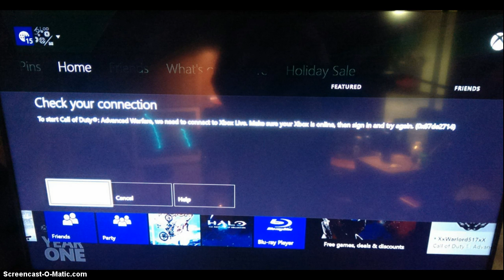PSN still down !!! Xbox One Digitally Bought Games unable to run without internet connection !!!!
PSN and Xbox Live Down F*ck Lizard squad Xbox One Digitally Bought Games unable to run without internet connection !